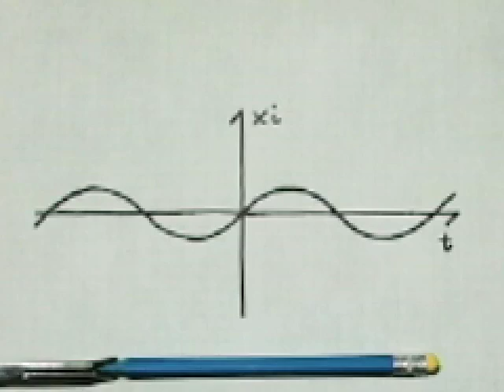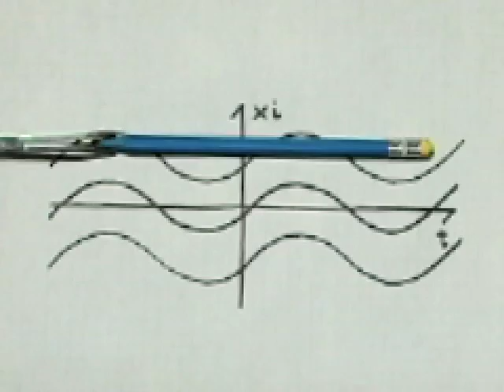Parallel Worlds All Here and Now Interpretation of Quantum Mechanics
Hugh Everett's many-worlds interpretation of quantum mechanics appears to have some truth, yet remains quite an odd proposal.  In this short video, I suggest an alternate view on this alternate view of quantum mechanics which may be easier to understand.  Many spacelike separated systems that do the same thing are working in parallel.  Our math must reflect this.